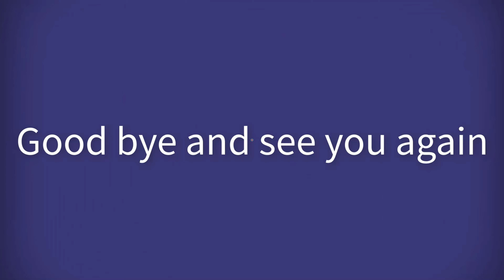Monkey baby Theo sat well to wait for Sam boy & Asher